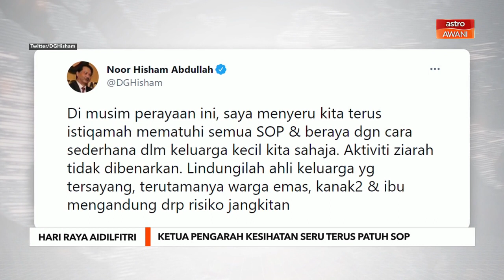Hari Raya Aidilfitri | Ketua Pengarah Kesihatan seru terus patuh SOP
Bersempena dengan Hari Raya Aidilfitri hari ini, Ketua Pengarah Kesihatan merayu orang ramai untuk terus patuh kepada prosedur operasi standard (SOP) COVID-19 dan beraya secara bersederhana dalam kelurga kecil.

Tan Sri Dr. Noor Hisham Abdullah ulangi peringatan bahawa aktiviti ziarah tidak dibenarkan.